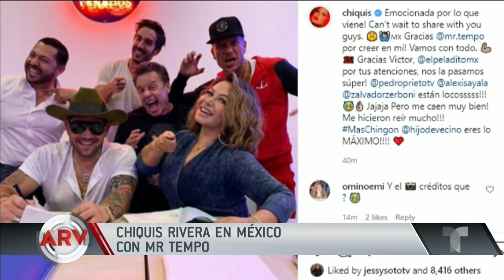Captan a Chiquis Rivera y Mr. Tempo en un restaurante en México | Al Rojo Vivo | Telemundo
Video oficial de Al Rojo Vivo. Chiquis Rivera y Mr. Tempo fueron fotografiados en un restaurante en México, sin embargo, se habla de algo más que un romance.